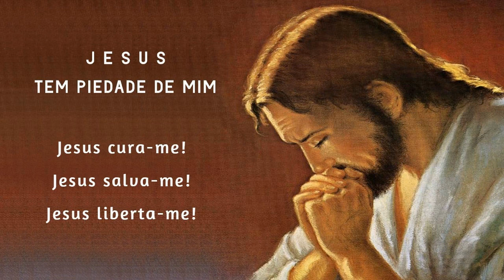Terço da Libertação 11/12/2023